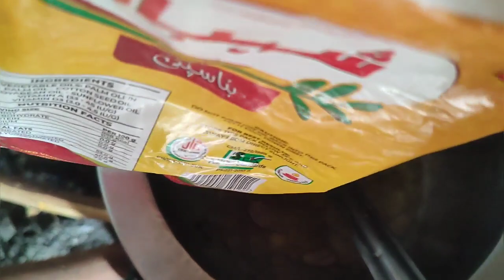Hamara Raat ka Khana 🥰 Aaj ham ro ro kar duaiyen maangein 😭